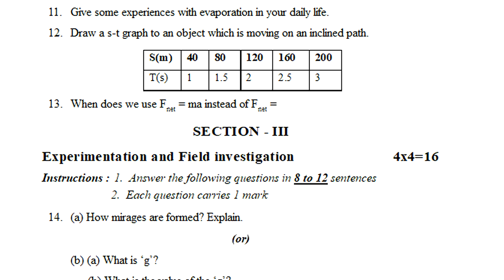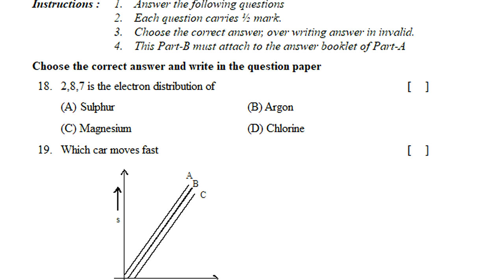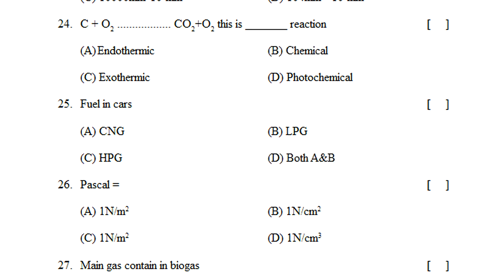summative assessment 9th class physics guess paper | class 9 fa1 physical science sample test paper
sa2 physical science 9th grade online 2022,
summative physical science 9th grade final exams 2022,
sa2 physical science 9th grade internal exams 2022,

& more.

8th class physics formative exam paper answer sheet 2021 | class 8 sa1 question paper physics 2021

10th class science expected papers 2021 | Class 10 SA model paper science 2021 | class 10 science sa

6th class fa-1 exam papers 2021 | 6th class fa1 question paper Physics 2021 | 6th Physics papers ts

6th class sa1 test papers 2021 | 6th class sa1 exam Physics 2021 | sa1 exam questions Physics paper